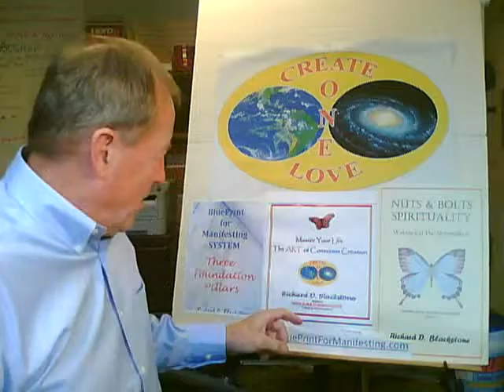Gandhi: Be the Change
Gandhi told us to 'Be the Change'. Life is change. Get out of your comfort zone & visualize your grand vision of self. Richard Blackstone teaches self improvement.